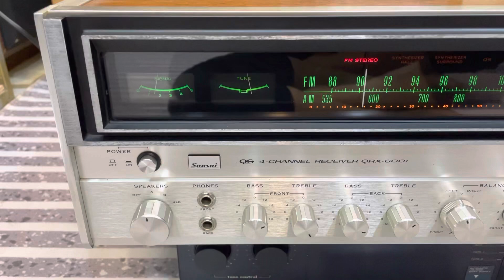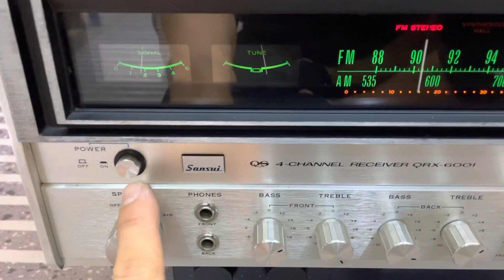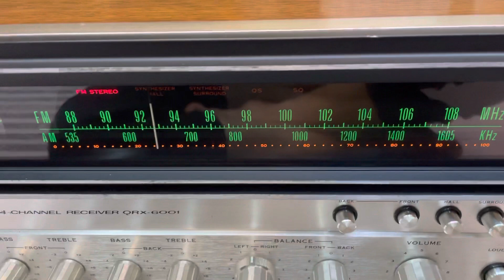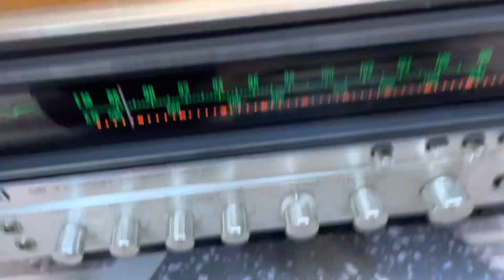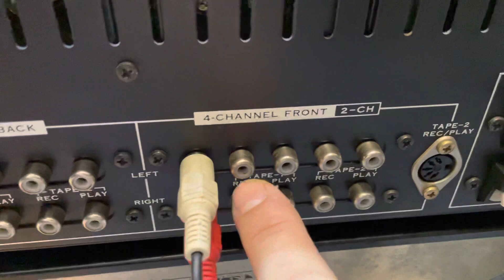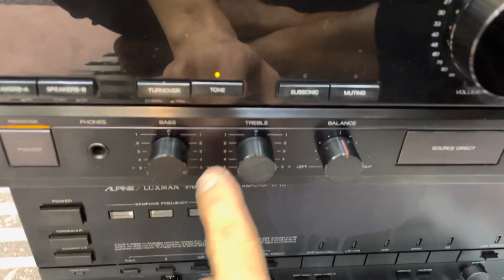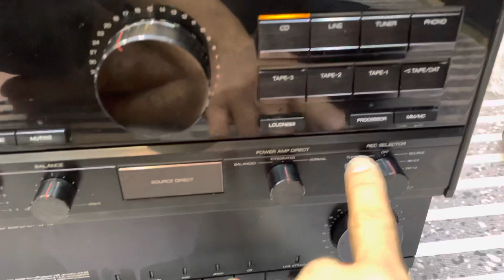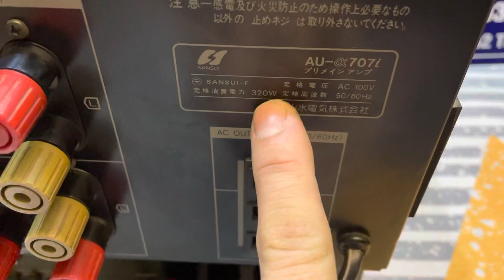Nhìn Phê Thật Với 2 Chiếc Amply Sansui Khủng Hàng Bãi Tuyển Chọn Đẹp Xuất Sắc | Xuân Đỉnh Audio.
Toàn hàng tuyển mời các bác.
- Amply Đài Sansui QRX-6001 xuất sắc.
- Amply Sansui 707i Hàng tuyển chọn chơi tết.
Cả 2 chiếc đều rất đáng chơi và sưu tầm.

Chi tiết và giá mời ae xem video.